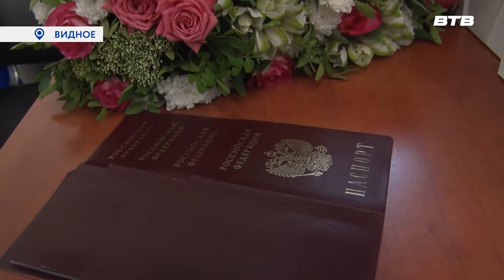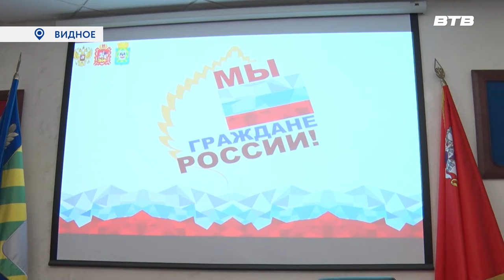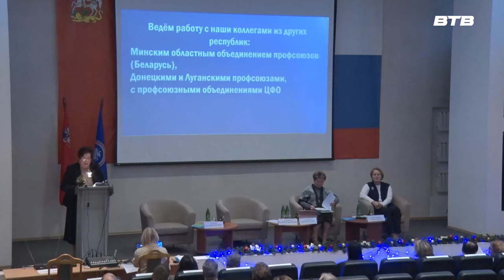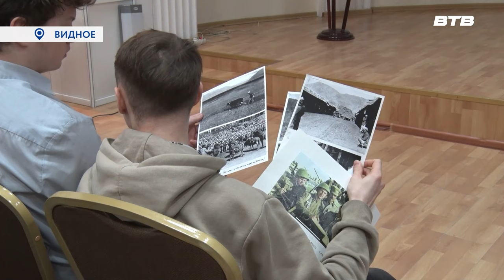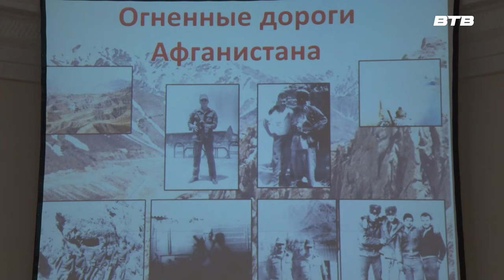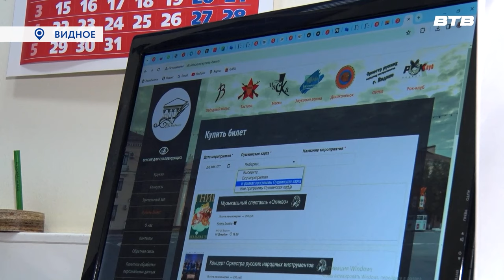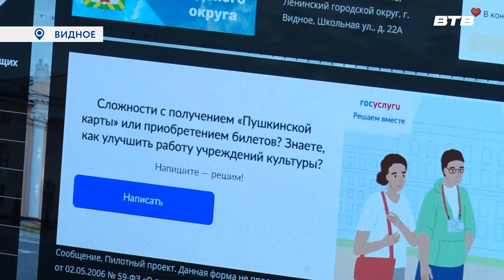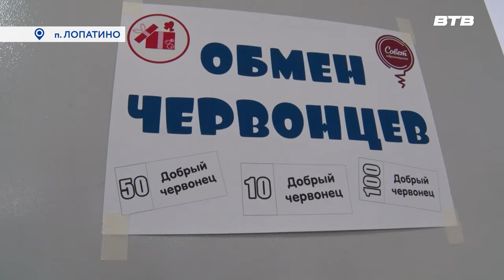Новости телеканала Видное-ТВ (15.12.2023 - пятница)